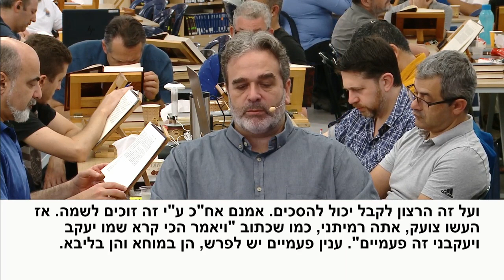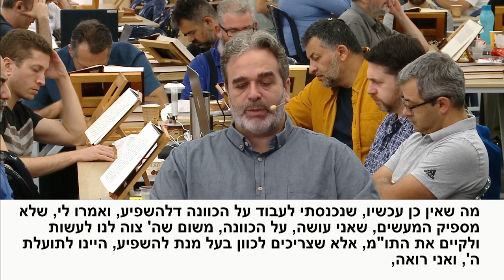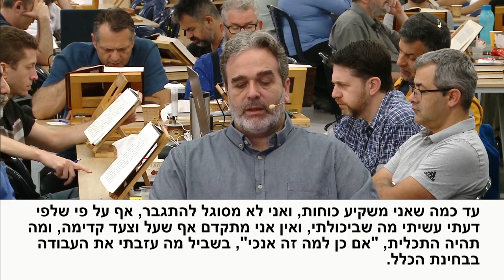רב"ש. מאמר מהו, שאם הטוב מתגדל, גם הרע מתגדל, בעבודה